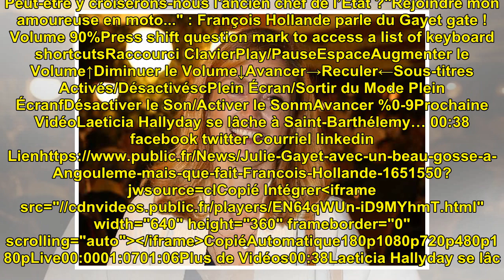Julie Gayet, avec un "beau gosse" à Angoulême : mais que fait François Hollande ?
Julie Gayet, avec un "beau gos...